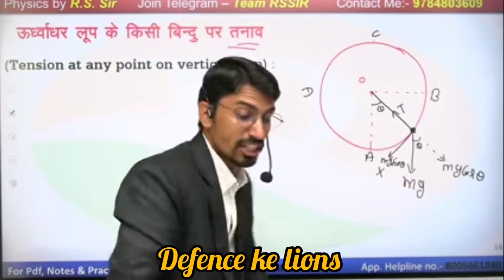rs sir funny movement#rs_sir